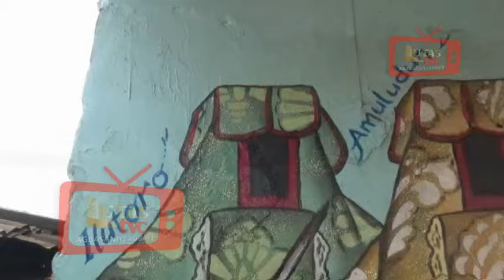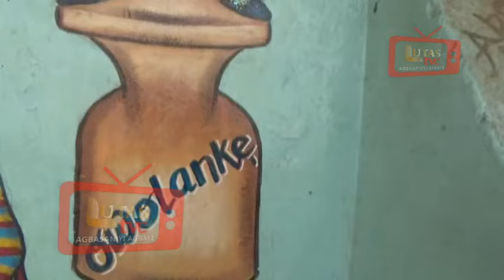IPARI ODUN_ODUN EGUNGUN ORILE AGEGE